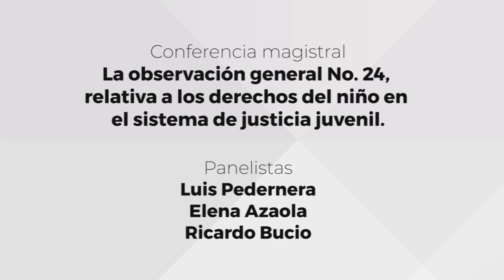Foro Internacional Desafíos de la Justicia para Adolescentes en México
Conferencia magistral: "La observación general No. 24, relativa a los derechos del niño en el sistema de justicia juvenil.
Panelistas:
Luis Pedernera
Elena Azaola
Ricardo Bucio